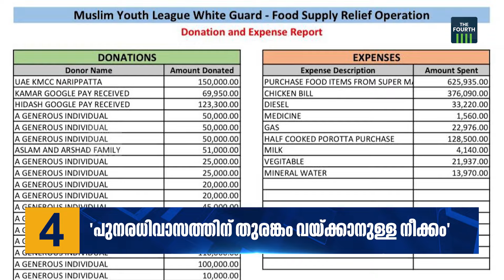ഒരു ദിവസത്തെ പ്രധാന വാർത്തകൾ സമഗ്രതയിൽ | THE DAY THAT WAS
ഒരു വാർത്താ ദിനത്തിൽ നമുക്ക് മുന്നിലെത്തിയ പ്രധാന വാർത്തകളെ അതിൻ്റെ സമഗ്രതയിൽ പരിശോധിക്കുകയാണ് THE DAY THAT WAS. വാർത്തയും വാർത്തയ്ക്കപ്പുറവും ചുരുങ്ങിയ സമയത്തിനുള്ളിൽ ഇവിടെ അനാവരണം ചെയ്യുന്നു.ഘട്ടം ഘട്ടമായി വികസിച്ച ഓരോ വാർത്തയുടെയും അരികും അകവും ദ ഫോർത്തിലൂടെ പ്രേക്ഷകരിലേക്ക്